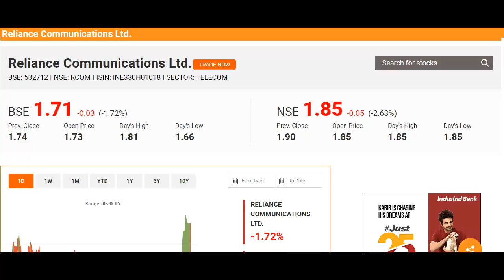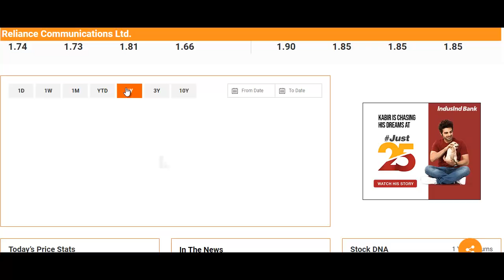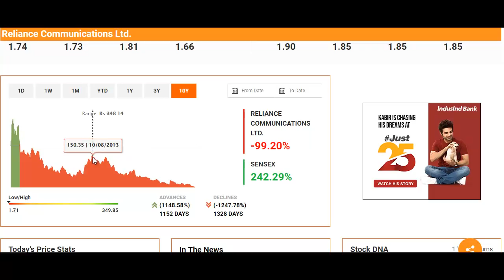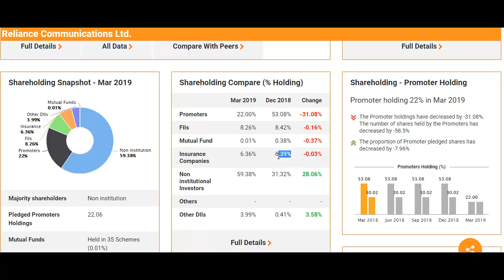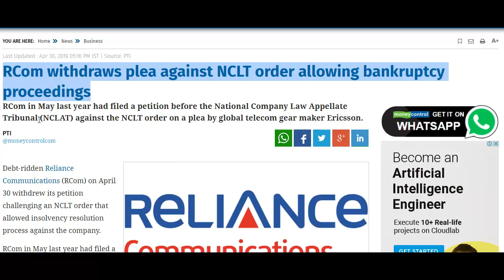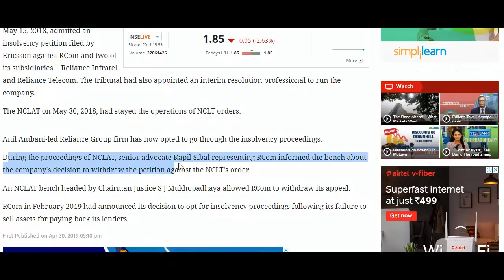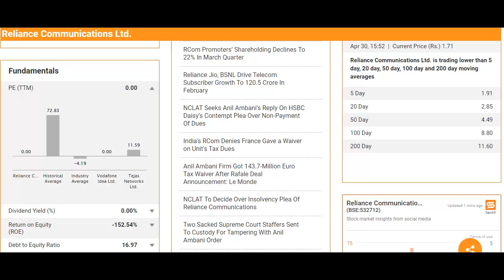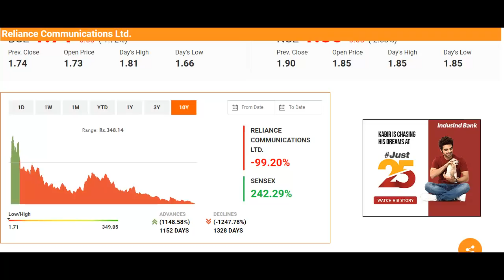Rcom के शेयर में बड़ी खबर, अब तो संभल जाओ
What to do with Rcom Stock?
Should I Invest in Rcom Stock?